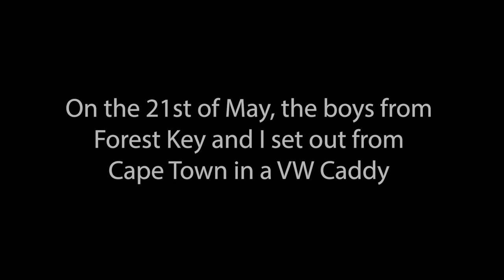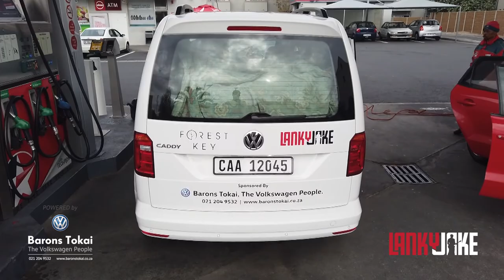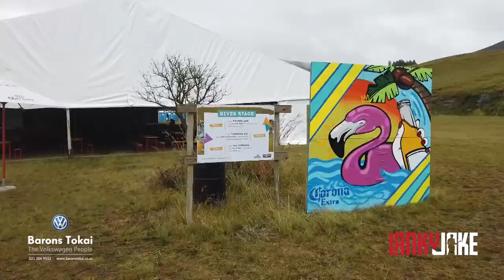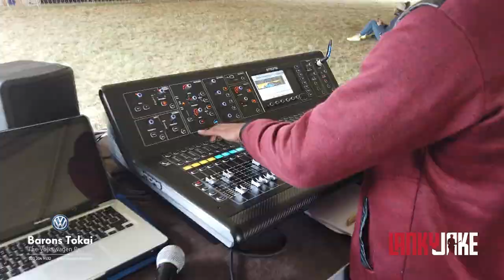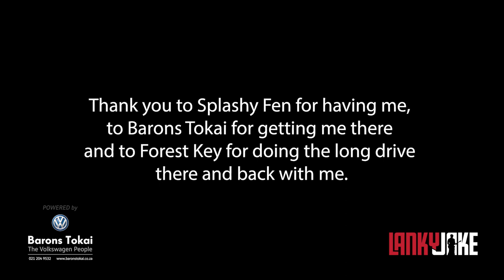Splashy Fen Vlog!!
I made a video about my trip to Splashy Fen!

Thank you to Barons Tokai for making this trip possible, to Forest Key for driving joining me for the Journey, and to Splashy Fen for Having me!